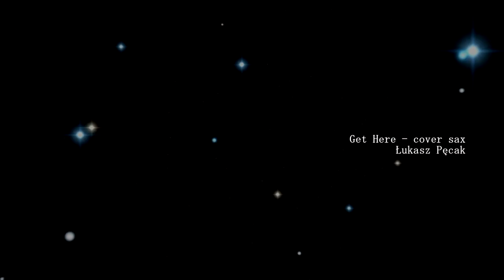Get Here Łukasz Pęcak MKVI Selmer Cover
sax: selmer mark VI
micr: RODE NT1
mouth: beechler 7